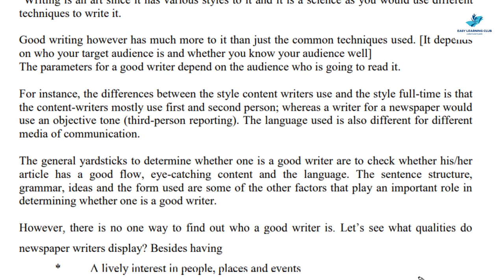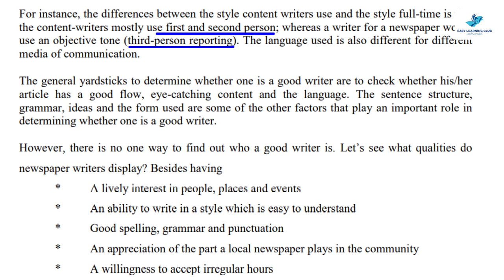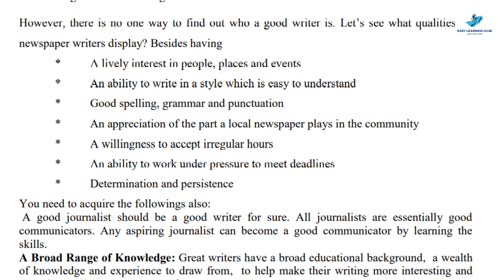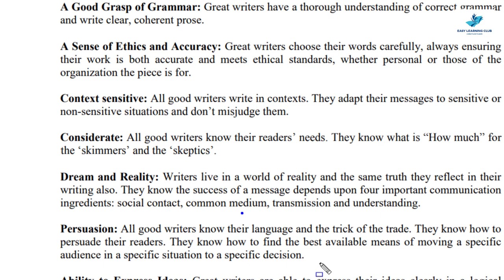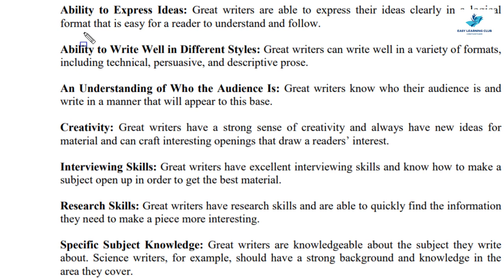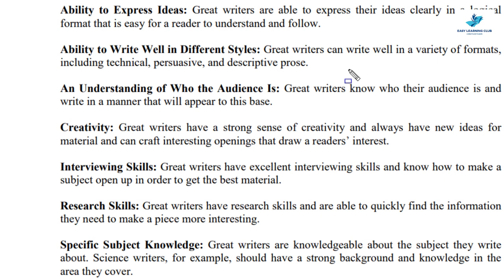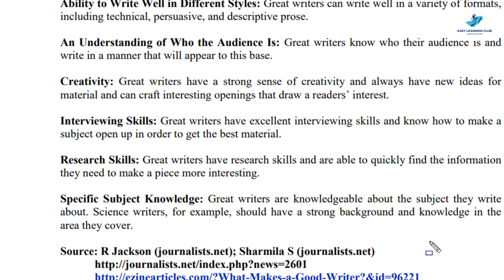ENG001 | Lecture 2 | Qualities of Good Writers | Urdu-Hindi